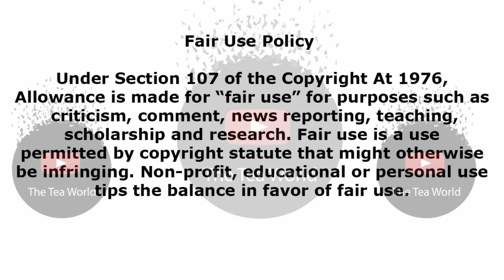Video of Lerato Kganyago explaining something that is very close to her heart and needs our support